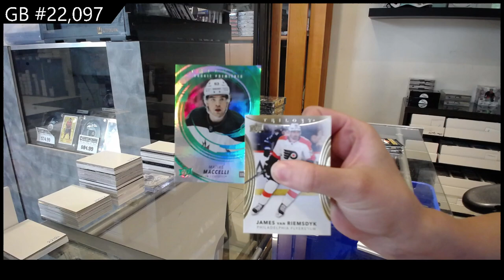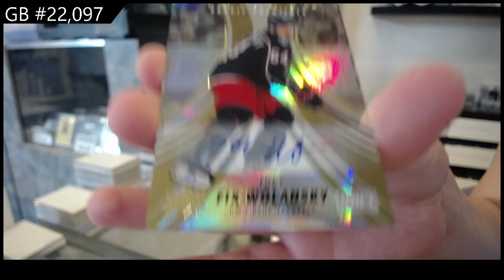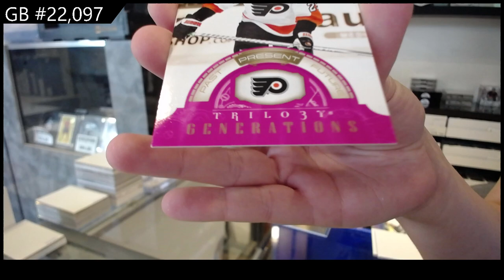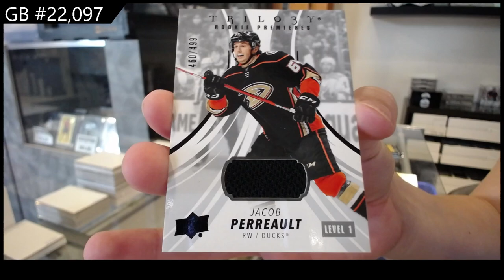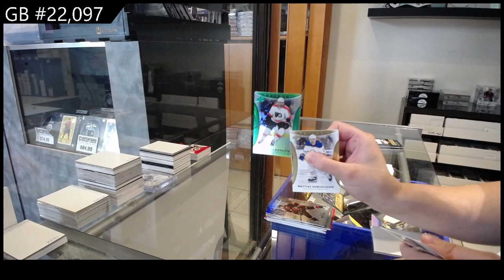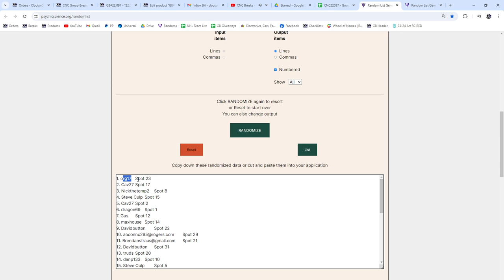2022-23 Upper Deck Trilogy Hockey 4 Box Break - CNC GB #22,097